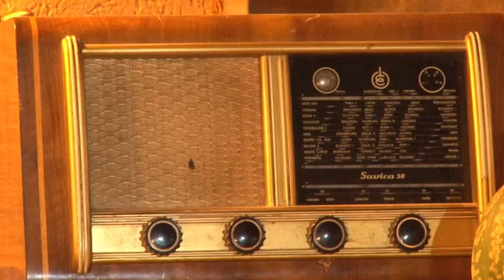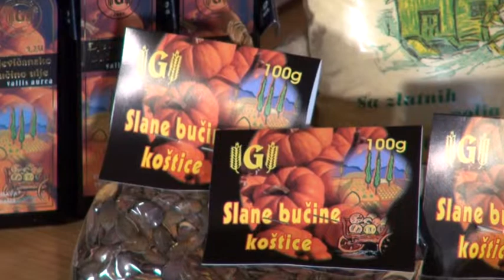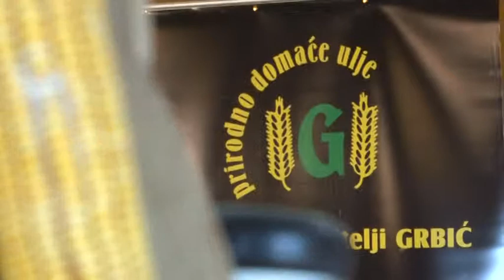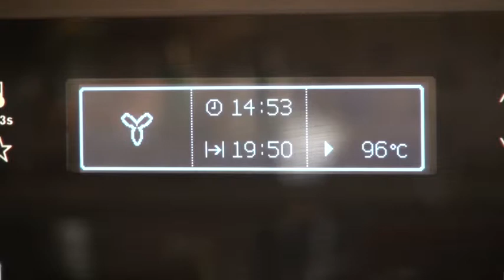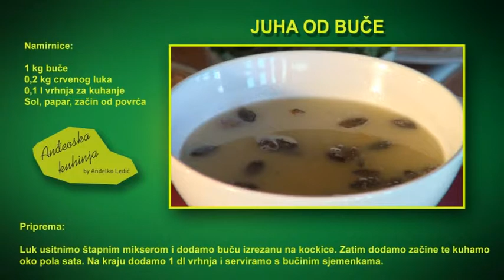Anđeoska kuhinja: #19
6. kolovoza 2013.